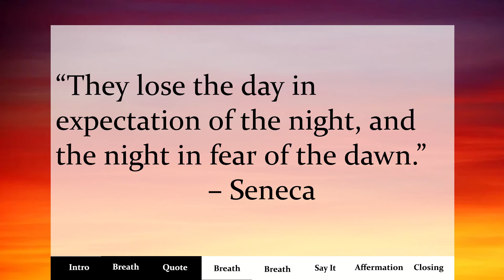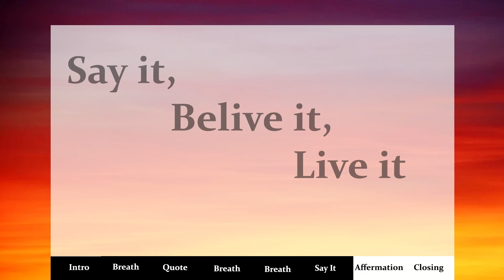Stoicism Quote, Affirmation, guided mindfulness of the Day: Don't lose your day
Quote:
"They lose the day in expectation of the night, and the night in fear of the dawn. " – Seneca

Affirmation:
I am excellent at what I do.

00:00 - Intro
00:10 - First Breath
00:30 - Quote
00:37 - Second Breath
00:57 - Third Breath
01:11 - Affirmation
01:23 - Closing